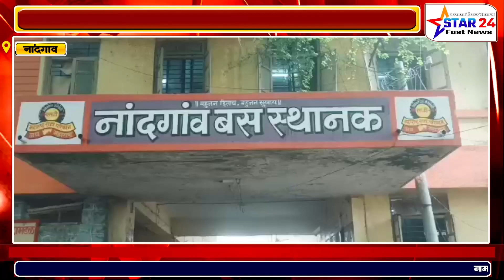नांदगाव पांझण चौफुलीवर बस पलटी विद्यार्थ्यांसह प्रवासी जखमी